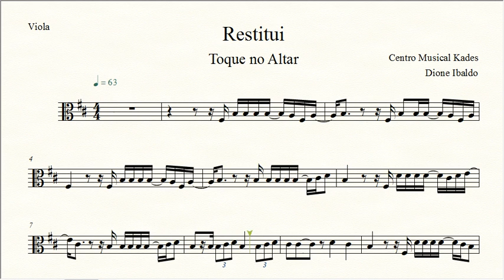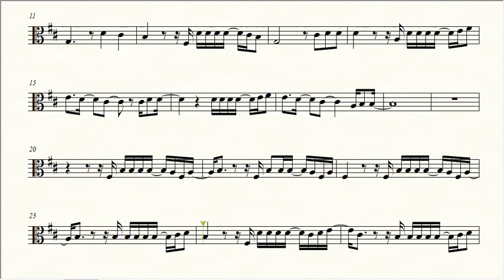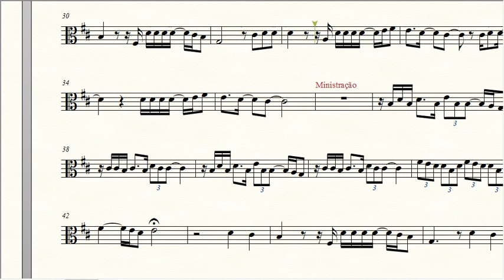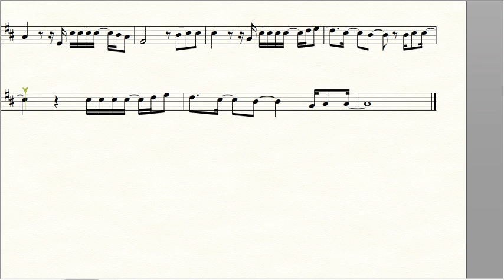Partitura RESTITUI - Toque no Altar - Viola